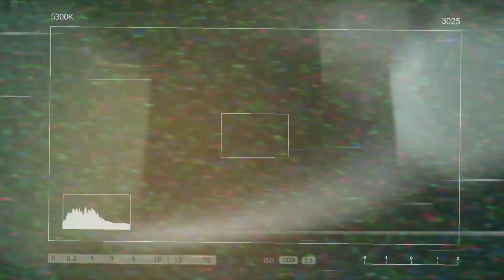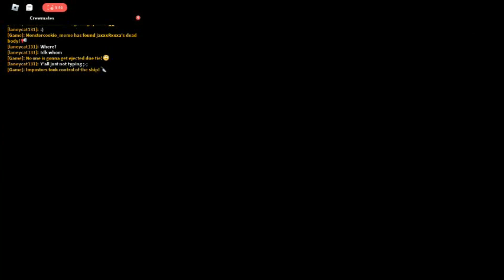Roblox Among Us Win 11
Made with Wondershare Filmora 11